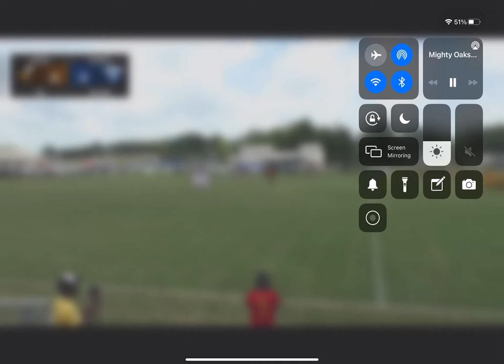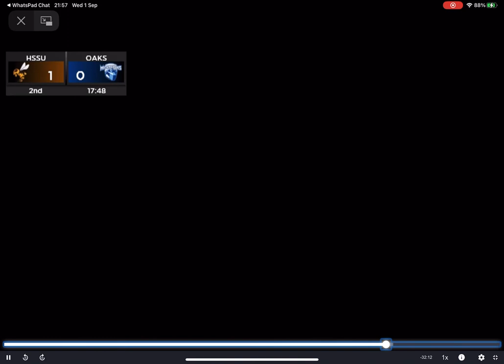HSSU vs Oakland City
HSSU loss 2-1